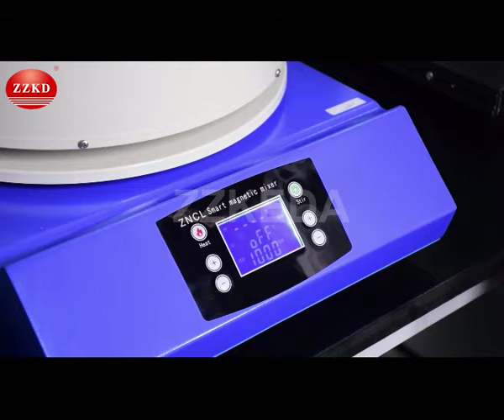10L short path distillation|ZNCL-10L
The short-path distillation of ZNCL heating mantle series has the advantages of small volume, fast evaporation, high recovery rate, corrosion resistance and easy operation.

Company name : Zhengzhou Keda Machinery and Instrument Equipment Co., Ltd.